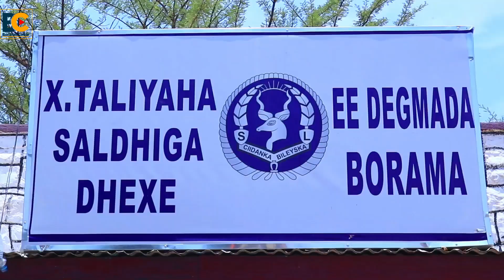Madaxweyne ku xigeen saylici oo ka ambakaagay isbadal lagu sameeyay saldhiga dhexe ee borama